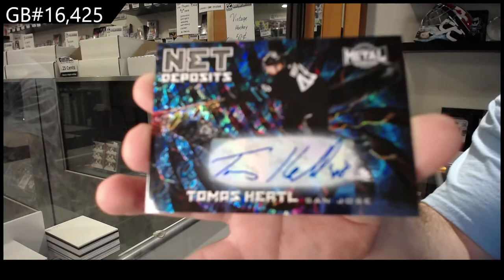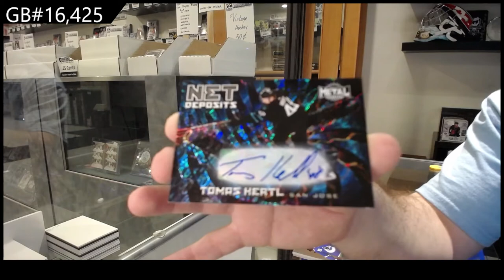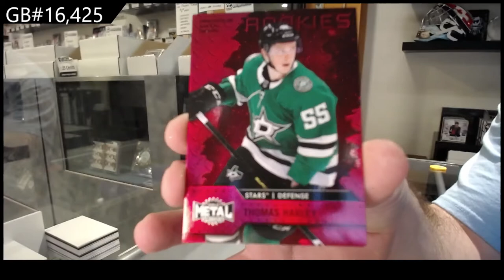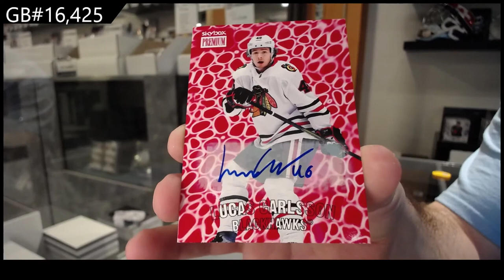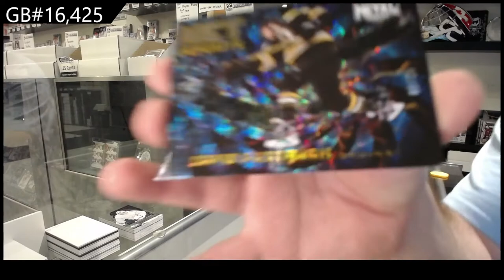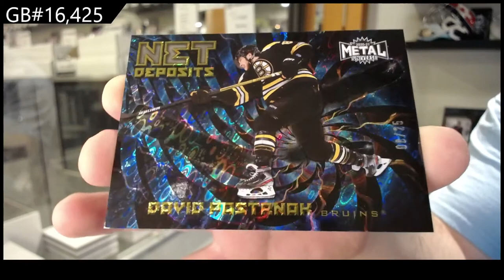20-21 Upper Deck Metal Universe Hockey 2 Box Break - C&C GB #16,425